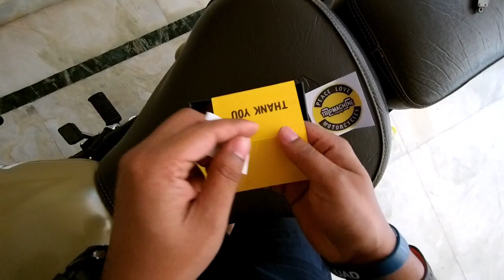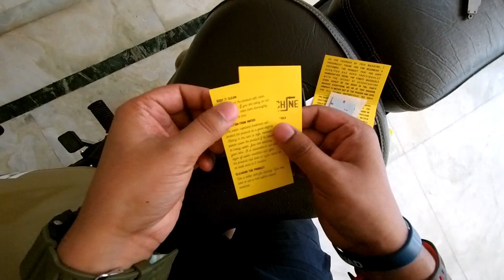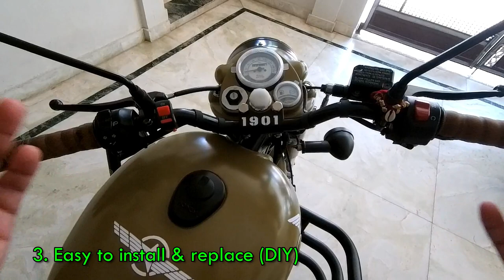BEST GRIP WRAPS FOR ROYAL ENFIELD - Unboxing, Installation & Review + Pros & Cons!!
Trip Machine Company Cafe Racer Style Handlebar Grip Wrap Installation & Review + Pros & Cons!!
👇Expand the description for MORE information and links👇

Tired of old, boring, monotonous company fitted handlebar grips on your motorcycle and thinking about modifying it without destroying the original handlebar grips & that too according to your color of choice & taste? Well In this episode I'm going to show you how exactly it's done, I gonna install Tobacco Brown color vintage style grip wraps from Trip Machine Company which cost just Rs. 950/- on my Royal Enfield Classic 350 Signals (Stormrider Sand)
Also I will tell you its Pros & Cons and how to take care of it for a long run.

(Prices may vary depending on the sales & offers going on Trip Machine official website, amazon & flipkart.)

Step for Installing Grip Wrap on your Bike Handlebar -
DO IT YOURSELF:
JUST WRAP IT OVER YOUR EXISTING HANDLEBAR GRIP AND YOU ARE READY TO ROLL.
REMOVE PART OF THE TAPE COVER AND START WRAPPING BY PLACING THE THIN END OF THE GRIP ON THE FAR END OF THE HANDLEBAR
* Press the grip so that it sticks and start wrapping by removing a part of the tape cover as you go.
* Wrap till the near end and cut the extra grip if necessary with a knife or a blade
* Seal the end using the extra tape provided in the box

B E S T   B U Y   L I N K
Vintage Tan
Tobacco Brown
Black -
Army Green -
Cherry Red
(15% Sale Lockdown Period Only)
Product I Use for my RE Bull2 (BEST BUY LINK)
Bike Cover
Solimo (High Quality)
Solimo (Average)

Chain Clean & Lube
Vista Auto Care

Mircofibre Clothes
Pack of 10
Vista Auto care (High Performance)
Vista Auto care (Medium Grade)

Anti-Rust
WD-40 (420ml)
WD-40 (170 g)

C A M E R A  G E A R  &  G A D G E T S